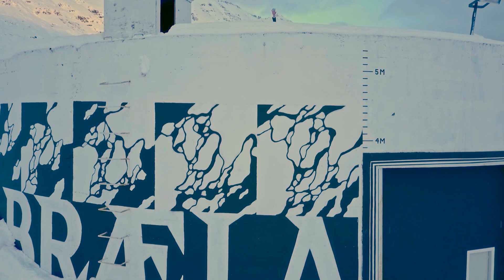Guðmundur R - Þúsund ár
"Þúsund ár". Af plötunni "Þúsund ár" (2017)
Gerð myndbands, handrit, upptökur og klipping: Andri Gunnar Axelsson.

Lag og texti: Guðmundur R. Gíslason
Söngur: Guðmundur R.
Gítar: Geir Sigurpáll Hlöðversson og Guðmundur Höskuldsson
Bassi: Hafsteinn Már Þórðarson
Trommur: Jón Knútur Ámundsson
Hljómborð: Jón Ólafsson
Upptökustjórn: Jón Ólafsson
Hljóðblöndun: Bassi Ólafsson
Hljóðjöfnun: Brian Lucey hjá Magic Garden Mastering